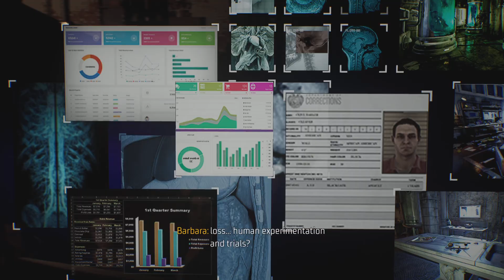Folkz Plays Gotham Knights Part Two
Gameplay Of Gotham Knights Part Two